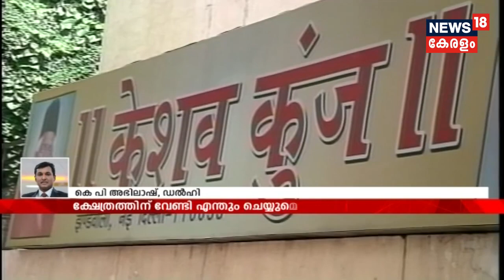KT Jaleelനെതിരെ ബന്ധു നിയമന വിവാദം; ആരോപണങ്ങൾ അടിസ്ഥാനരഹിതമെന്ന് മന്ത്രി | 4th November 2018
Minister for Local Administration, KT Jaleel landed in nepotism row. His first response to media over the allegations.